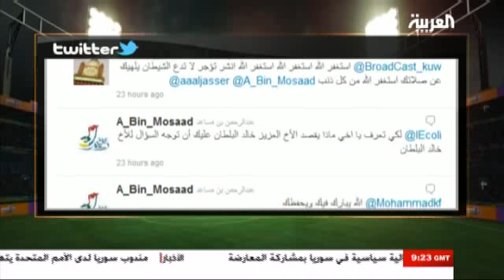في المرمى 25 يناير 2012 الجزء الثاني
الجزء الثاني من حلقة برنامج في المرمى ليوم الأربعاء 25 يناير 2012